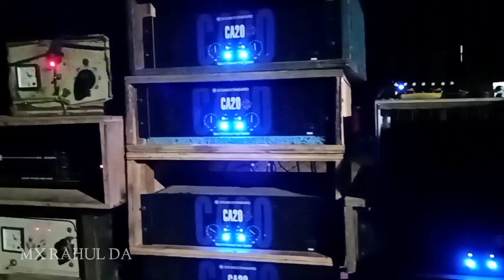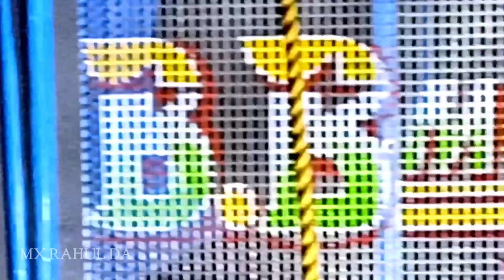B.B MUSIC - নতুন সেটআপ সাউন্ড টেস্টিং হয়ে গেল - 4 ব্যাচ 4 মিট - Mx Rahul Da - এগরা হরিপুর রোড